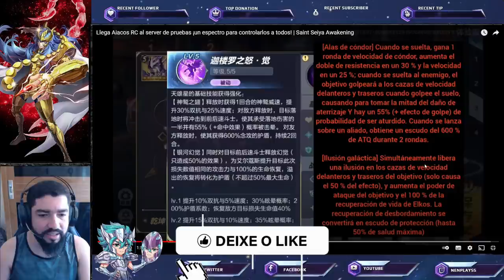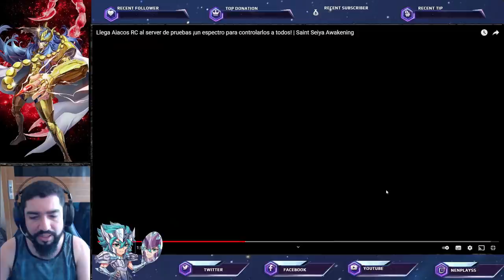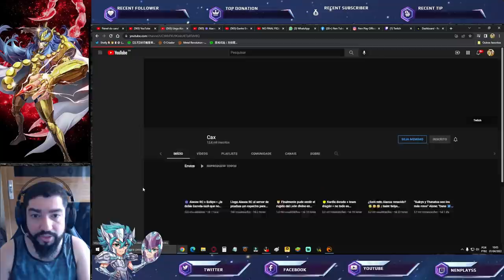Os Novos Efeitos de Skill + Bônus de Peças e Pavilhão de Aiacos de Garuda- Saint Seiya Awakening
Confira o despertar de Aiacos de Garuda.